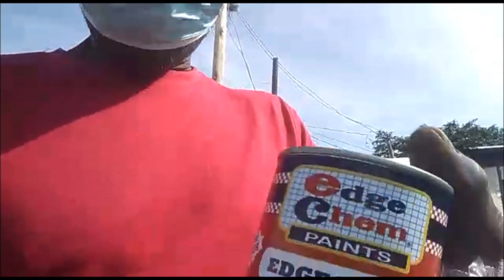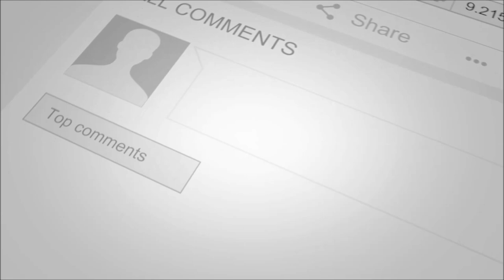Building Mi kitchen CupBoard Doors Is No Easy Task 6 6 2022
ARTIST WRITER PERFORMER AND PRODUCE
BORN AND RAISED IN KINGSTON JA, IN THE HEAT AND RISE OF DANCEHALL MUSIC, DANIEL MARSHALL STARTED HIS SELF MADE JOURNEY TO BUILD A NAME.
I BUILD MY OWN SOUND SYSTEM CALL EMOTION DISCO SO I CAN PRATICE MY CRAFT, AS I WANT HOWEVER AND WHENEVER I WANT, I HAVE MY OWN ORIGINAL STYLES TO WORK ON, I LOVE TO CREAT MY OWN THING.
DANIEL STEP OUT FROM THEN TO START PRODUCING HIS OWN MUSIC, BOUGHT HIMSELF HIS FIRST 16 TRACK TAPE, AND ON TO A 24 TRACK TAPE.
NOW AS WE ENTER THE DIGITAL ERA DANIEL MARSHALL IS A RELEVANT,